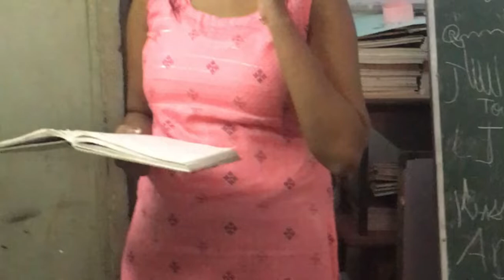International yoga day celebration @ nature healing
Dear all this activity is not only for 21 june  . We should do practice every day with our family